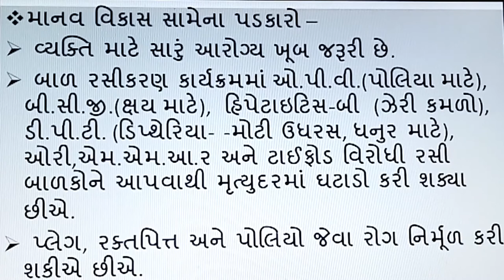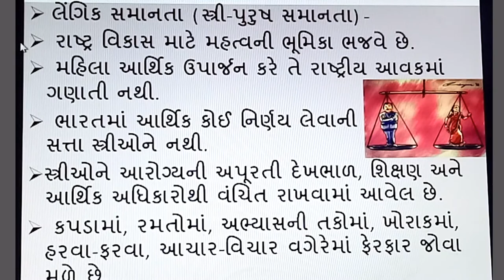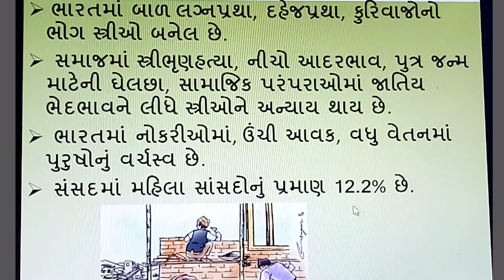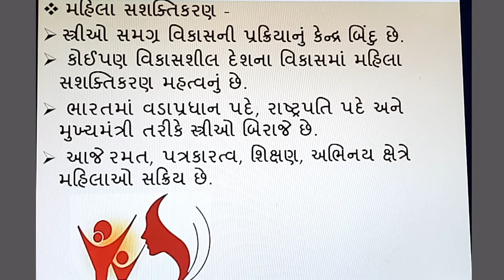Manav Vikas Samena Padakaro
Manav Vikas samena Padakaro, | smart india, | suresh dhoriya, | smart india suresh, | samajik vigyan, | social science, | Aa video ma Manav vikas samena padaro kya kya che teni samjooti apvama avi che, | you tube, | Education, | short note, | Best videos of social science, | samajik vigyan chapter, | Best Lesson of std.10, 9, | Thank for watch,